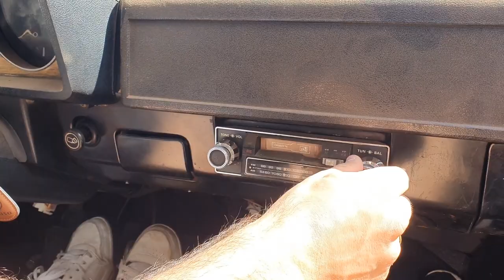EM BUSCA DA CACHOEIRA DAS ÁGUAS PRIMORDIAIS - PARTE 1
SUPER XANDÃO, LUKÃO DO CAFÉ E PITBULL LAVAJATO DESBRAVAM AS MONTANHAS VIZINHAS EM BUSCA DA CACHOEIRA DAS ÀGUA PRIMORDIAIS. SERÁ QUE ELES ENCONTRAM?

QUER COMPRAR CRÉDITOS EM GAMES? REI DOS COINS! A MELHOR OPÇÃO DO BRASIL, ENTREGA RÁPIDA E 100% SEGURA!

INSTAGRAM PITBULL LAVAJATO: @pitbullavajato
INSTAGRAM LUKÃO DO CAFÉ: @lukaodocafe